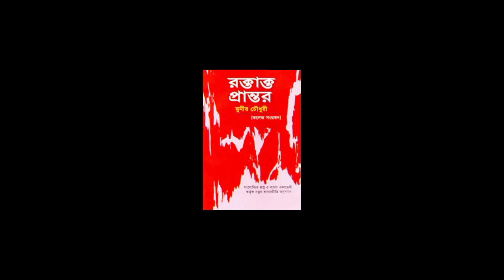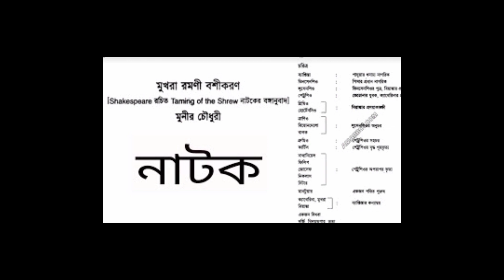মুনীর চৌধুরীর নাটক | মুনীর চৌধুরীর জীবনী | munir chowdhury Biography BCS 25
মুনীর চৌধুরীর নাটক কবর ও রক্তাক্ত প্রান্তর ও তার সকল সাহিত্য কর্ম।  মুনীর চৌধুরীর জন্ম মৃত্যু কর্ম জীবন।
মুনীর চৌধুরীর নাটক।  নাট্যকার মুনীর চৌধুরী বায়োগ্রাফি।
মুখরা রমনী বশিকরন নাটক রুপার বাক্স। ১৯৫৪ ভাষা আন্দোলন নিয়ে রচিত নাটক।

Bcs question suggestion 45 bangla monir chowdhury biography. BCS